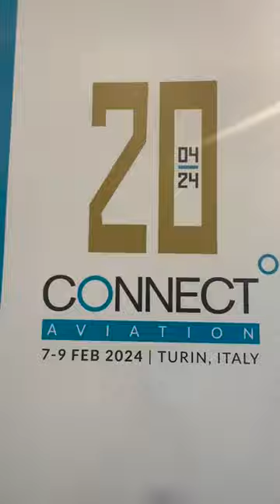Cirio - Un giro all’interno della 20‭ᵃ edizione di Connect Aviation... (08.02.24)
- Cirio - Un giro all’interno della 20‭ᵃ edizione di Connect Aviation al Lingotto Fiere. Le principali compagnie aeree internazionali e gli aeroporti di tutta Europa riuniti in Piemonte per definire nuove rotte aree e fare business. (08.02.24)